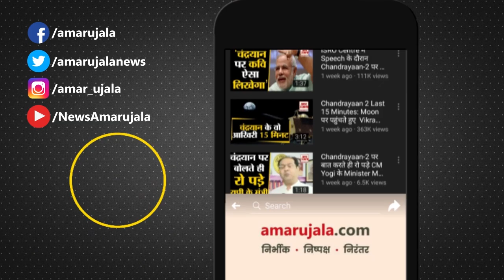Rajasthan CM : Bhajan Laal Sharma इन सबको पछाड़ कैसे जीते रेस | इन लोगों ने की नाम की सिफारिश